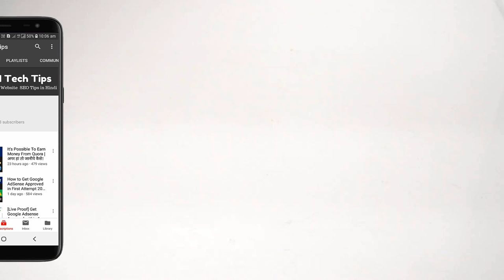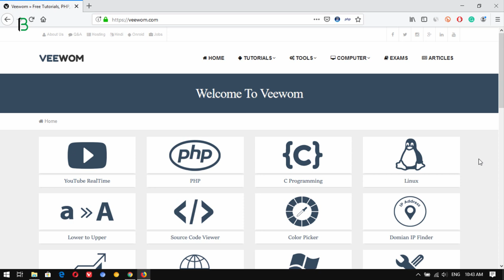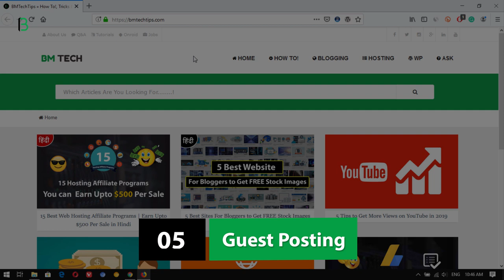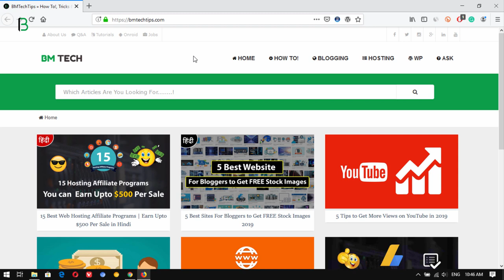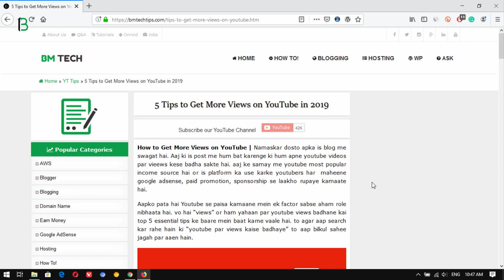5 SEO Myths | New Bloggers Should Avoid! 2019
Hello dosto aapka swagat hai aajke yah fresh video mai, aaj mai aapko top 5 SEO Myths ke bare bataunga ,jisko aapko avoid karna sahiye.

- - - - - - - - - - Our Websites - - - - - - - - - -

- - - - - - Music by - - - - -

- - - - - - - - - - Thanks  - - - - - - - - - -